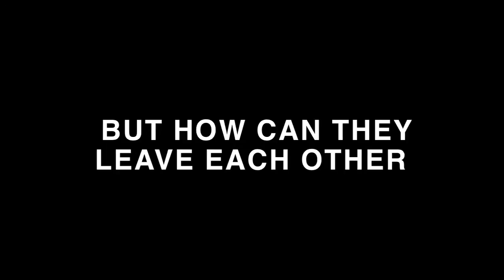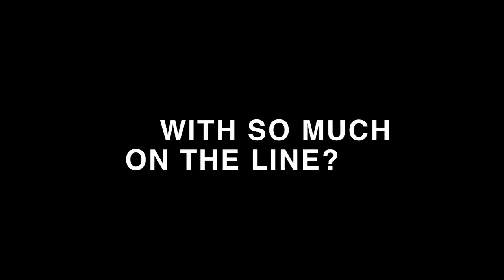BREAKING UP IS HARD TO DO - Movie Trailer #2